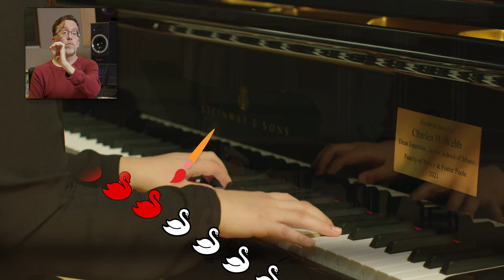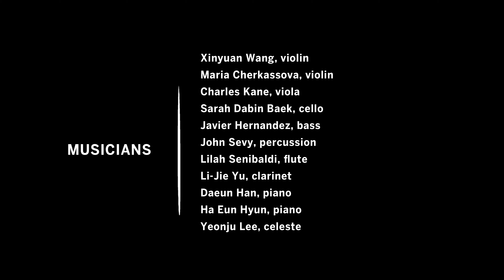The Swan by Camille Sainte-Seans - Episode 5: Carnival of the Animals